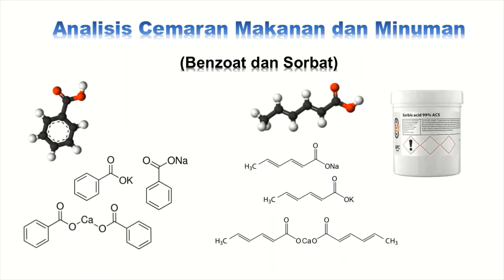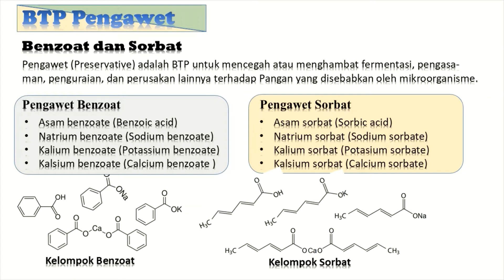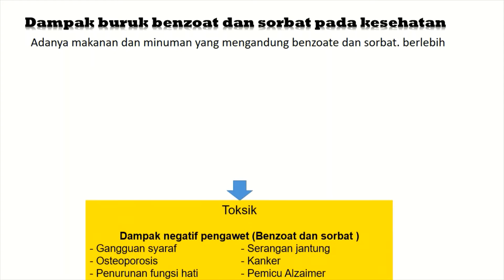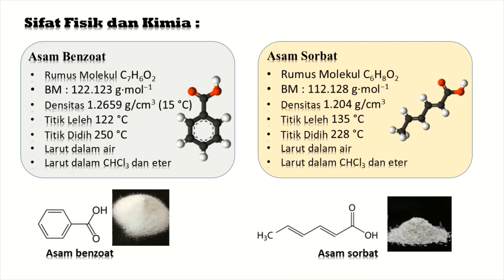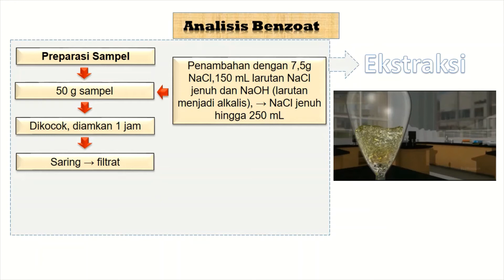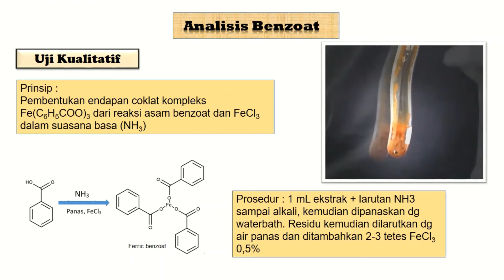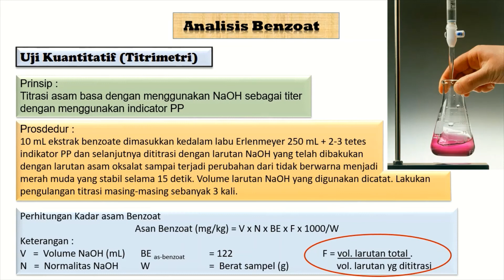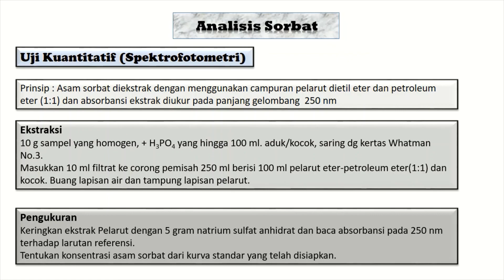ACMM BTP Pengawet Sorbat Benzoat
Analisis Bahan Tambahan Pangan Pengawet Benzoat dan Sorbat
asam benzoat, asam sorbat, natrium benzoat, natrium sorbat